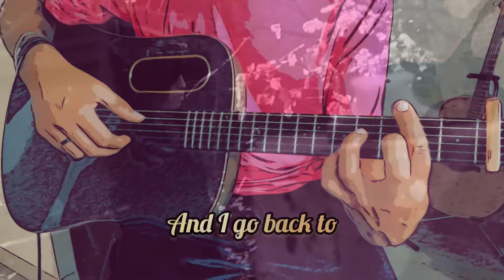Back to Black - Amy WINEHOUSE - Fingerstyle Guitar arrangement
Mon interprétation de "Back to Black" de Amy Winehouse en fingerstyle pour guitare solo.

Amy Winehouse, née le 14 septembre 1983 à Londres et morte le 23 juillet 2011 dans cette même ville, est une chanteuse, autrice-compositrice-interprète et guitariste britannique, connue pour sa voix caractéristique rappelant celles de Dinah Washington, Sarah Vaughan ou encore Wanda Jackson. D'une manière générale, sa musique est un mélange de styles comme le jazz, le blues ou encore la soul.
Elle rejoint d'autres figures de la musique mortes à l'âge de 27 ans comme Jimi Hendrix, Janis Joplin, Jim Morrison, Kurt Cobain, Brian Jones pour les plus connus, intégrant ainsi ce que l'on surnomme communément le club des 27.